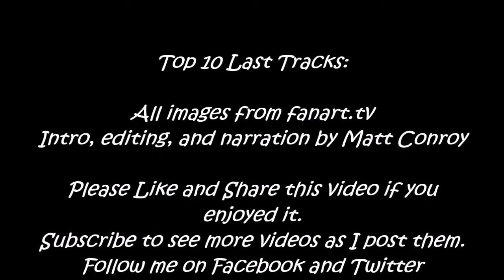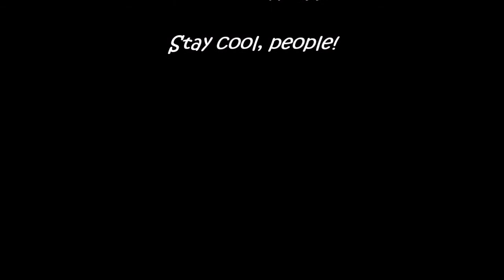My Top 10 Last Tracks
So we're clear: if you buy an entire album (digital or physical), these songs are the last numbered tracks from their respective albums.  My personal music collection was obviously the greatest limiting factor in this, so let me know what your favorite last tracks are in the comment section below.

Hope you're all doing well!  Stay cool, people!